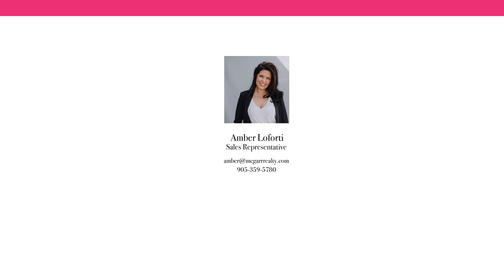75 Edward Avenue, Fort Erie, Ontario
Welcome to 75 Edward Avenue, your spacious retreat just two blocks away from the serene shores of Lake Erie. This true 4-bedroom, two-storey home sits proudly on an expansive L-shaped double lot, offering both space and privacy. Step inside to discover a large and luminous main floor flooded with natural light from the abundance of windows. The generously-sized living room and dining room provide ample space for gatherings, complimented by a brand new kitchen, perfect for culinary enthusiasts. Working from home? Enjoy the convenience of a dedicated office area. Plus, the main floor has been enhanced with the addition of a new bathroom and a convenient laundry/mechanical room. Upstairs, you'll find four spacious bedrooms, ideal for rest and relaxation, along with an upgraded bathroom for your comfort and convenience. Recent upgrades include a new roof, soffits, and eaves in 2018, upgraded windows, and new siding for added curb appeal. Stay comfortable year-round with new central air installed in 2018, and enjoy peace of mind with an owned hot water tank installed in 2022. Conveniently located near beaches, parks, and just a 5-minute drive to shopping and dining options, this home offers the perfect balance of tranquility and convenience. Don't miss out on this phenomenal opportunity - listed at a truly exceptional price, 75 Edward Avenue is ready to welcome you home.